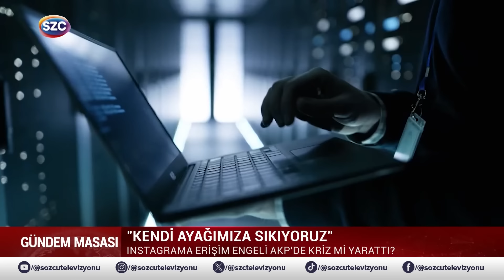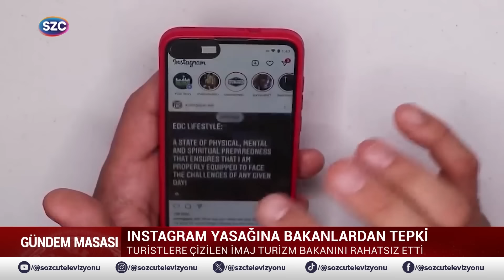Ekrem İmamoğlu CHP'li O İsimleri Uyardı! Adaylık Tartışmasında Bilinmeyenler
Digiturk: 60
D-smart: 93
Turkcell TV Plus: 69
Tivibu: 69
Türksat Kablo TV: 76